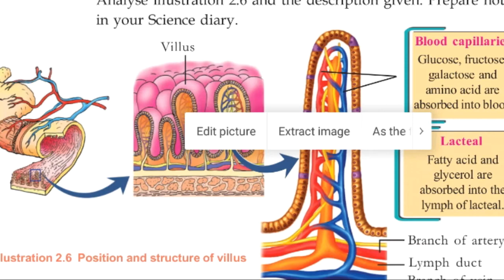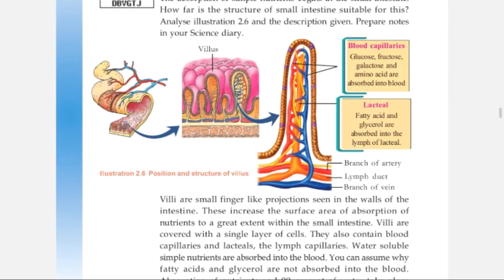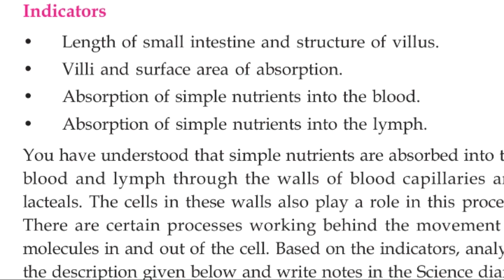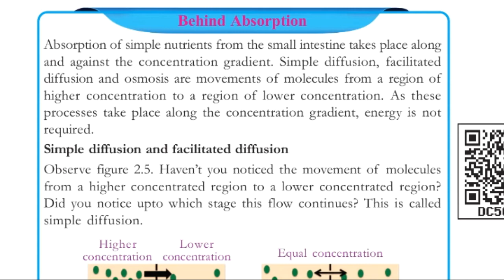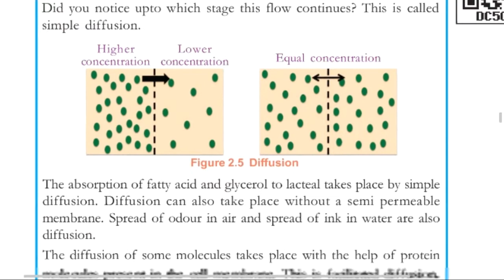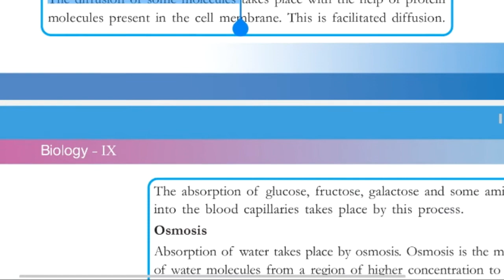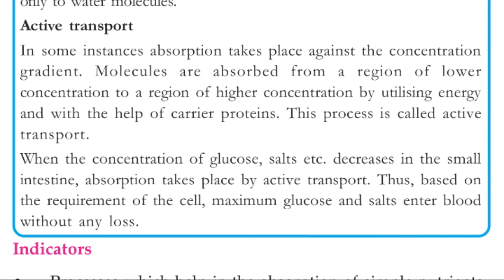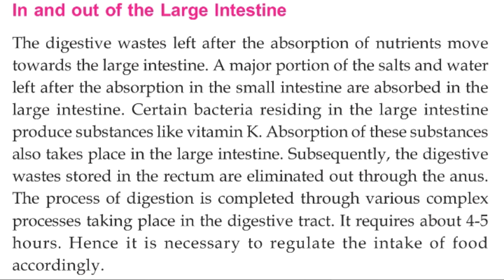9th Biology#Chapter 2#Part 8#Last portion#Absorption of nutrients#Removal of waste